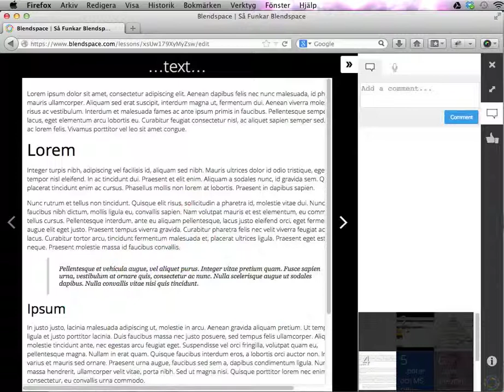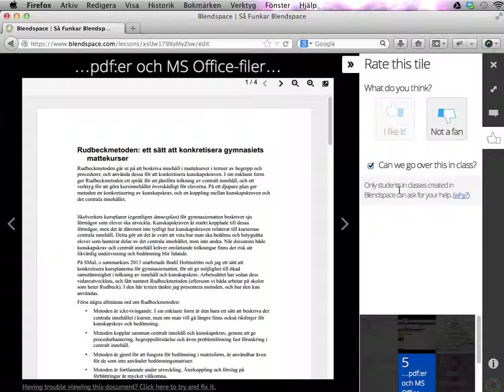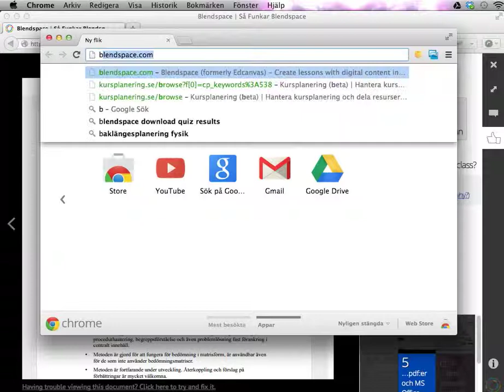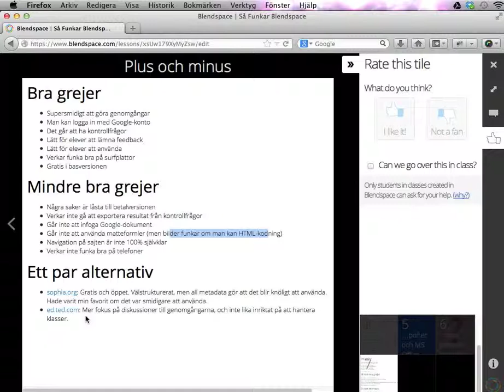Så använder du Blendspace del 1: översikt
Den här videon sammanfattar vad Blendspace är -- ett verktyg för flippade genomgångar i undervisning. I videon nämns också för- och nackdelar med Blendspace, samt ett par alternativ.

Du kan hitta hela videoserien och fler digitala resurser för lärare på